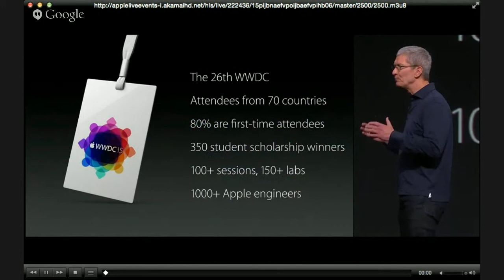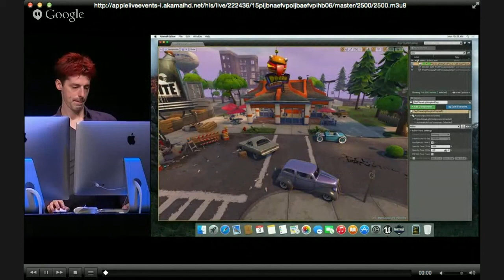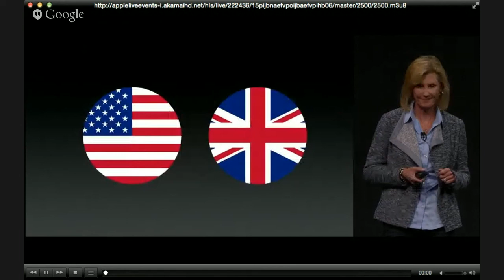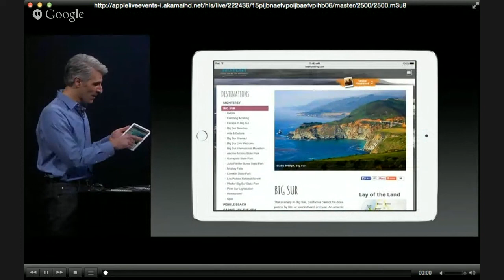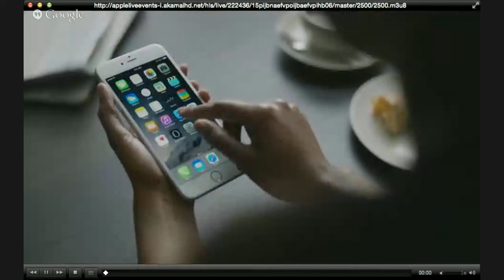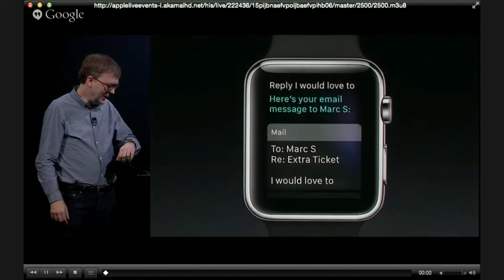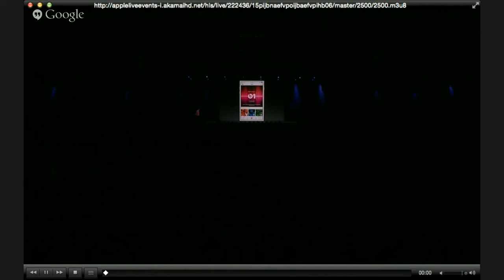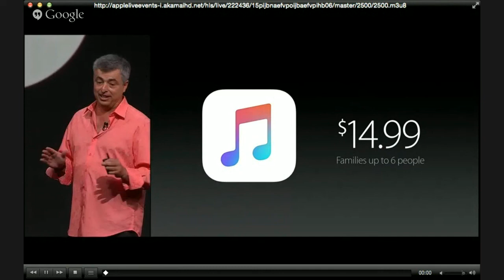Apple's WWDC 2015 Coverage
Live coverage of Apple's Worldwide Developers Conference. Joined by my co-host @Mobilephone2003

*This is a coverage of the event. If your looking to watch the stream by itself please see Apple's website.